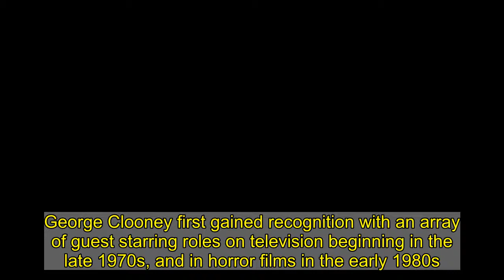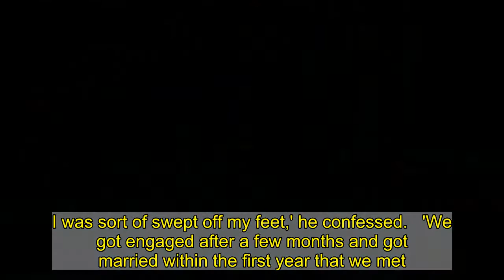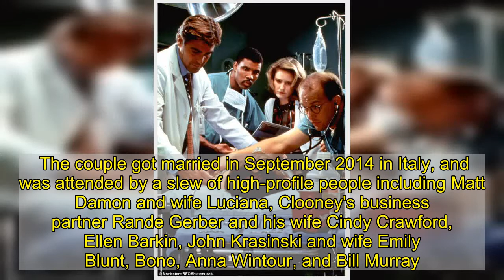George Clooney reveals wife Amal is currently watching episodes of ER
George Clooney first gained recognition with an array of guest starring roles on television beginning in the late 1970s, and in horror films in the early 1980s.But it was his portrayal as Dr. Doug Ross on the hit medical drama series, ER, from 1994 to 1999, that shot him to stardom and set up his wildly successful movie career.And now, some 22 years after he left the show to focus on his movie career, the two-time Oscar winner revealed his wife Amal just started watching episodes of ER recently, and that his character's reputation as a ladies man has gotten him 'in a lot of trouble.'   Clooney opened up about his television career during Monday's episode of the podcast SmartLess with Jason Bateman, Sean Hayes and Will Arnett.During their casual conversation he admitted he had done seven television series and 13 pilots during his early career as an actor.   That led to Arnett's disclosure that his ex-wife, Amy Poehler, 'is an absolute ER junkie', and that they watched every episode every night.'So I got to know you {Clooney} very well on your ER,' he added.    The Syriana star shared how he was perfectly content on staying with ER for many years, while pointing out its massive popularity.'We were getting something like 42 million people to watch the show, and those are numbers that are just unheard of when we had 150 channels,' he said of the series' ratings.'My wife is watching them now and it's getting me in a lot of trouble,' the 59-year-old said of Amal, 43, before sharing about his character's ladies man reputation.'I'd forgotten about all of the terrible things I was doing -- picking up on women and all those things.'   When Bateman said it would be funny if Amal started to get starstruck with her husband based on the appeal of Dr. Ross, Clooney said, 'Yeah, that's not my wife,' which got a big laugh from the three hosts.    The hosts followed up by asking Clooney why he hadn't settled down into the family life with a wife and children until Amal.'The truth was -- I met this amazing woman and she took my breath away. And she was brilliant, funny and beautiful and kind. I was sort of swept off my feet,' he confessed.   'We got engaged after a few months and got married within the first year that we met. That surprised me more than anybody else in the world, and everyone else was pretty surprise.'He went on to talk about the joys of being a parent to his three-and-a-half-year-old twins -- son Alexander and daughter Ella -- with Amal. The couple got married in September 2014 in Italy, and was attended by a slew of high-profile people including Matt Damon and wife Luciana, Clooney's business partner Rande Gerber and his wife Cindy Crawford, Ellen Barkin, John Krasinski and wife Emily Blunt, Bono, Anna Wintour, and Bill Murray.